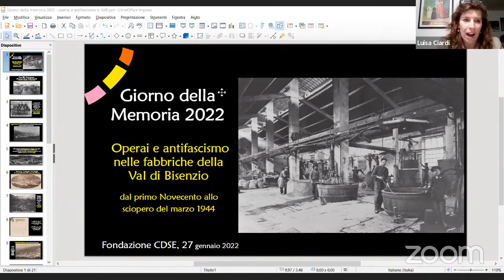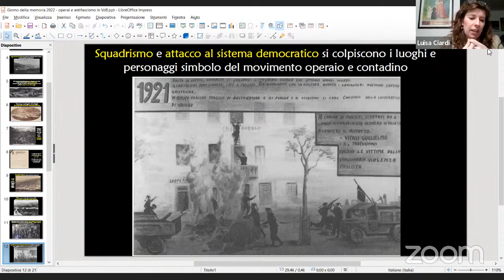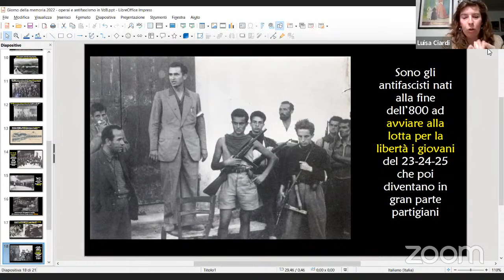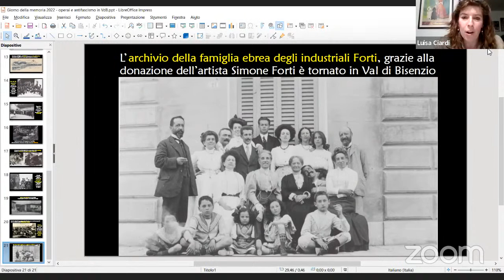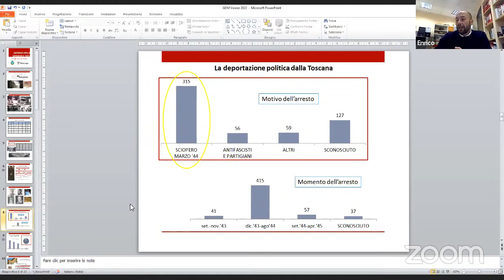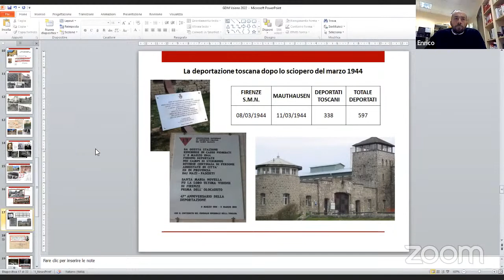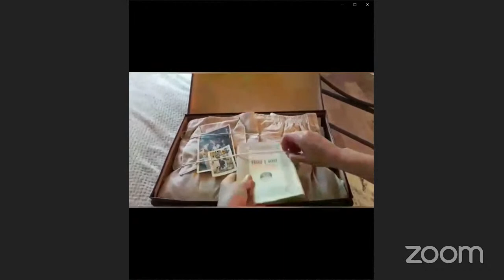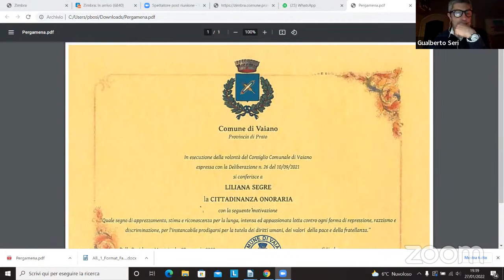Consiglio Straordinario del Comune di Vaiano per il Giorno della Memoria